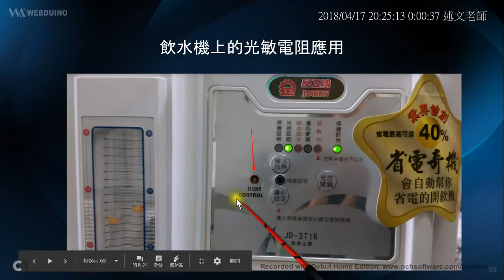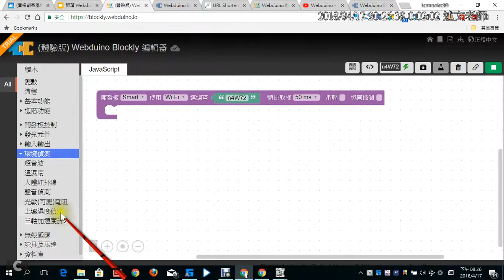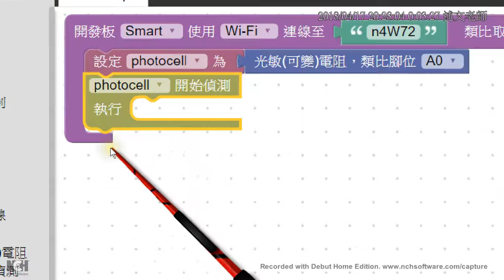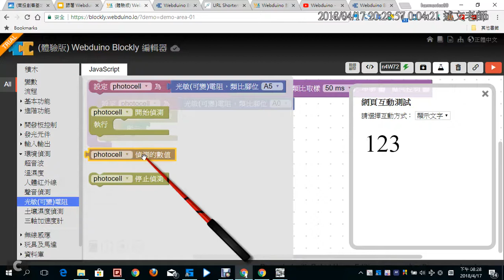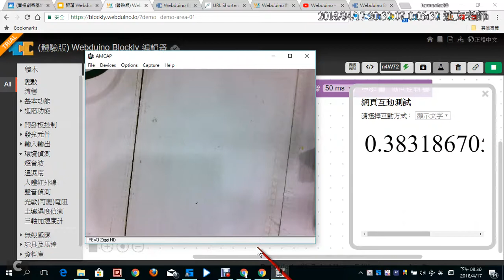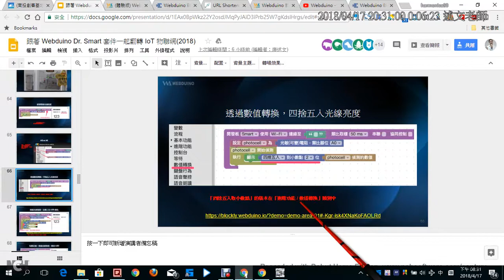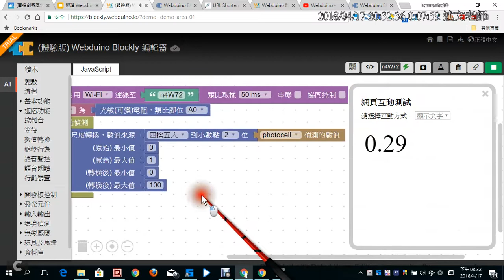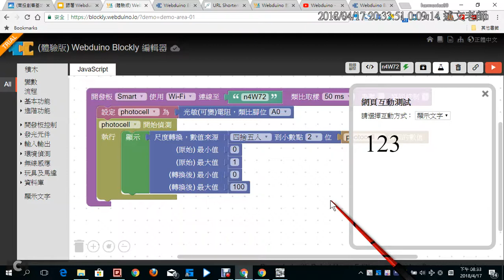12：用 Webduino Blockly 讀取光敏電阻數值